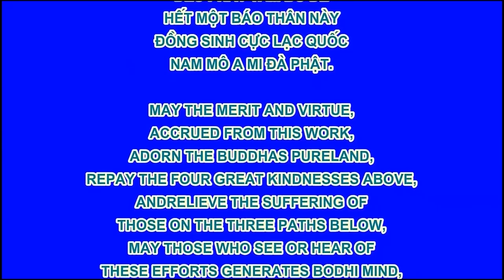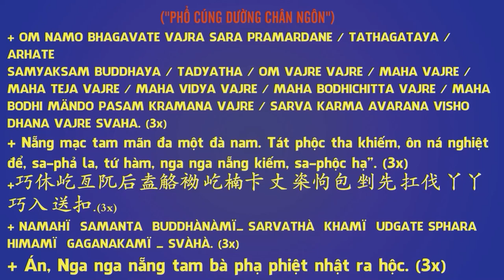Chư Kinh Phật Thuyết Địa Ngục Tập Yếu - Phần 8 - Tội Vọng Ngữ